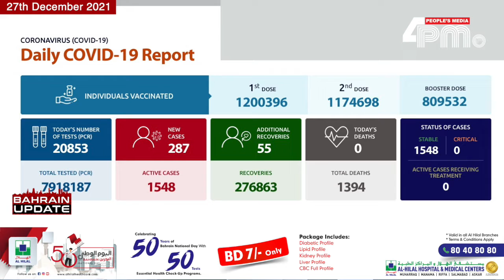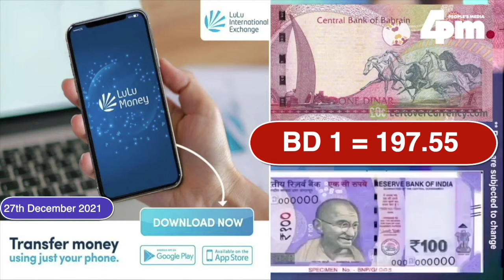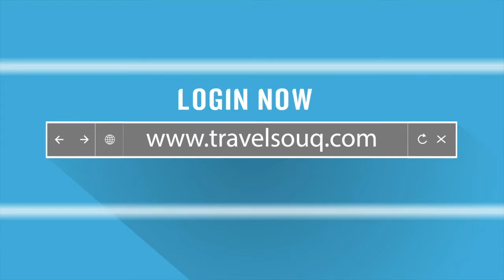BAHRAIN UPDATE 27th DECEMBER 2021